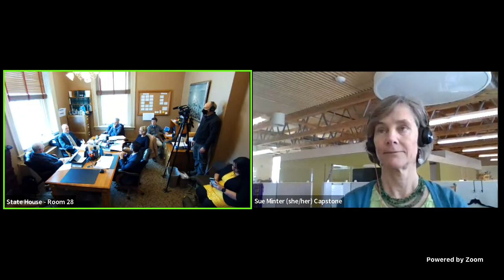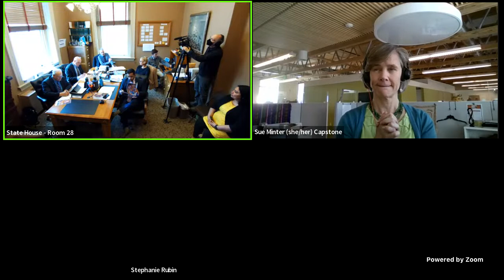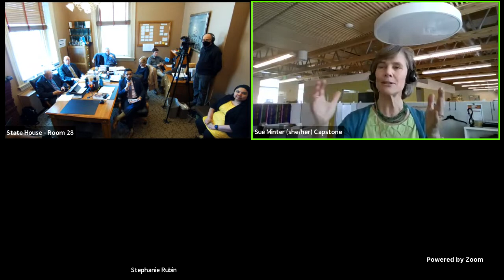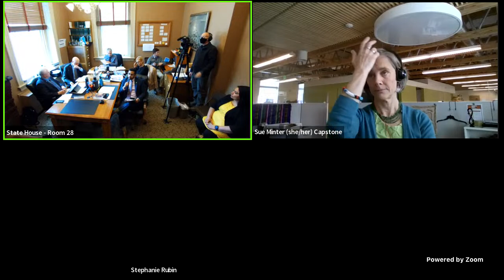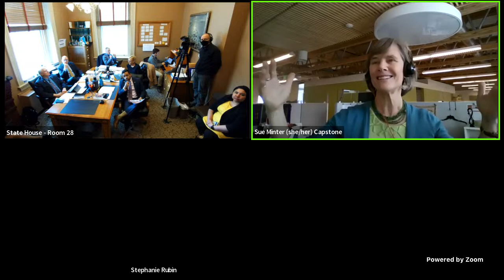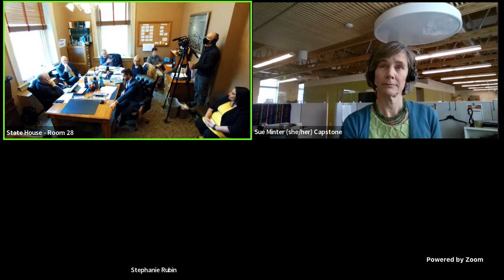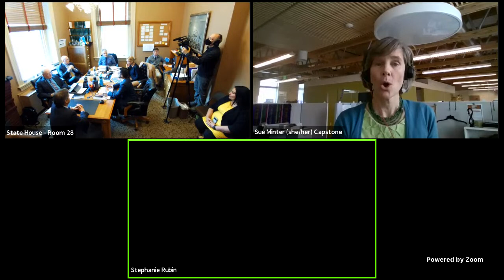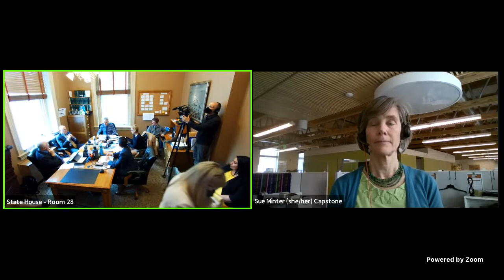Senate Education 04-19-2023 - 1:30 PM